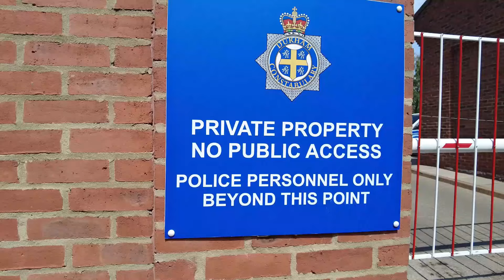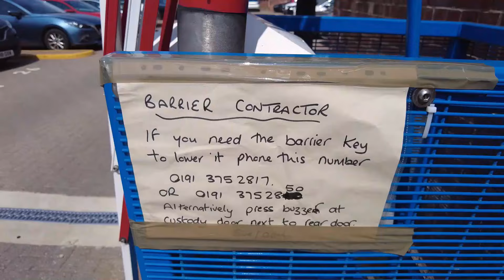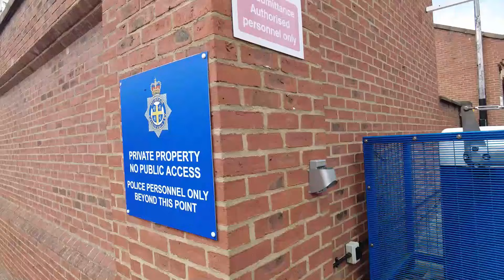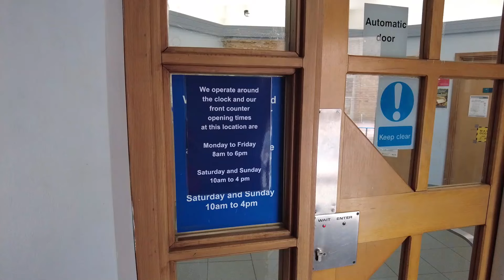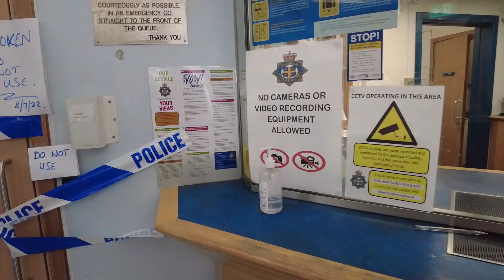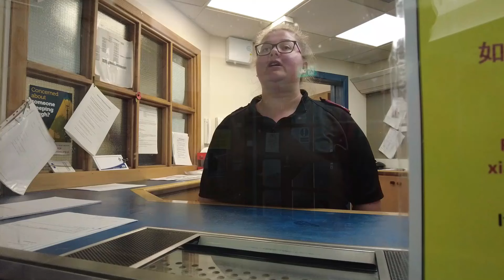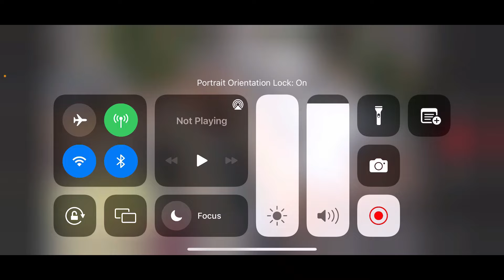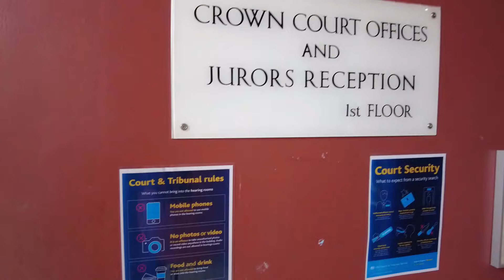Inspector Nice Guy! At Durham Police Station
County Durham Constabulary & Crown Court